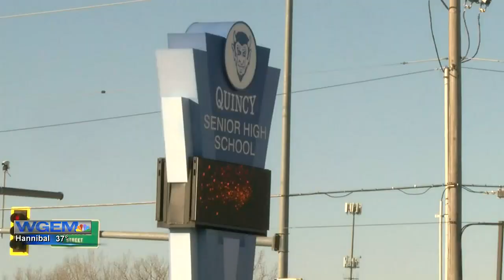QPS puts on ‘Little Women’